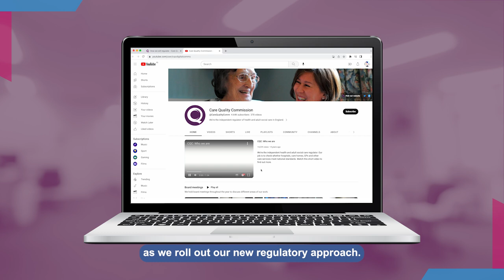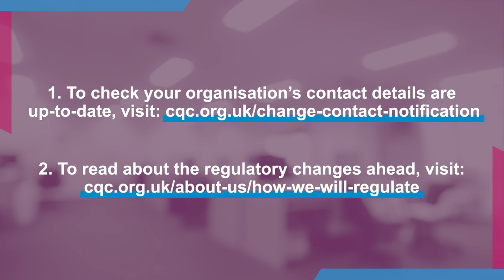Find out how CQC is changing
The world of health and social care is changing. And so are we. From late autumn, we'll start regulating in a new way. This short animation explains how we're changing and when, and what providers need to do to prepare.